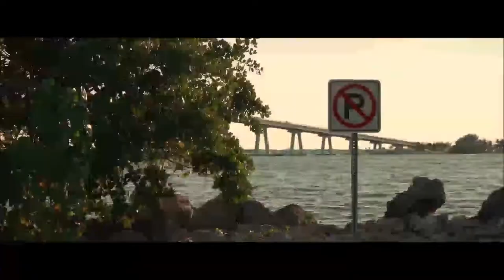7vvch - Gas Pedal ¦ Audi RSQ8 & BMW E90 M3